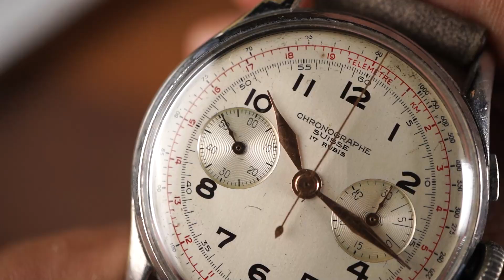VINTAGE WATCH 38mm Chronographe Suisse 17 Rubins Patina Dial Leather Strap Swiss Landeron Movement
Product Information
Case Diameter 38mm
Thickness 13.4mm
Bezel Static Stainless Steel Bezel
Case Material Stainless Steel Case
Dial Original dial with a soft patina of age making this dial very authentic. Numbers applied in a copper tone and coppery hour and minute hand. Scale design in red around outer edge.
Strap After Market Leather Strap
Caseback Solid Caseback
Movement A 17 rubis Swiss Landeron-family movement. All functions operate as they should.
Function Hours, Minutes, Seconds And Chronograph